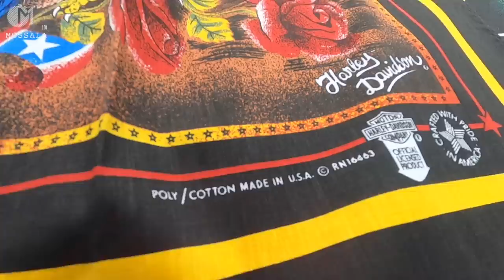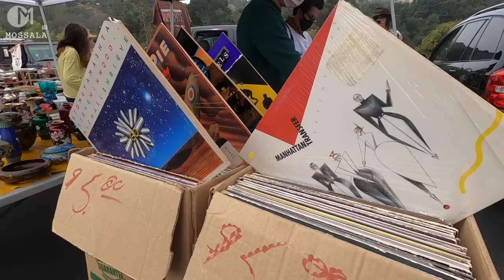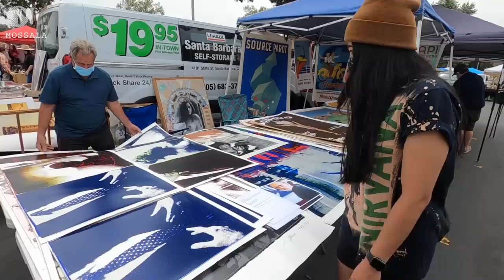ตลาดนัดวินเทจสุดเจ๋งในแคลิฟอร์เนีย อเมริกา เปิดวันแรก ของหายากเพียบ! Rose Bowl Flea Market 2021 CA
ตลาดนัดมือสองที่ใหญ่ที่สุดในรัฐแคลิฟอร์เนีย อเมริกา กลับมาเปิดวันแรก
หลังจากปิดช่วงโควิดไปกว่า 1 ปี

Rose Bowl Flea Market
 Open 5.00 AM - 3.00 PM 2nd Sunday Every month
11/04/21